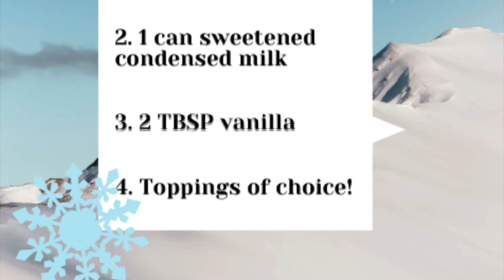SNOW IN THE SOUTH: Step By Step Snow Ice Cream Recipe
2020 and 2021 have been such a weird turn of events, the two years have even brought a blizzard to the south! In this video I show you step by step on an easy 3 ingredient recipe on how to make SNOW ICECREAM! All ages will love this simple treat and you will get major cool points with the kids for trying it out! Enjoy!!